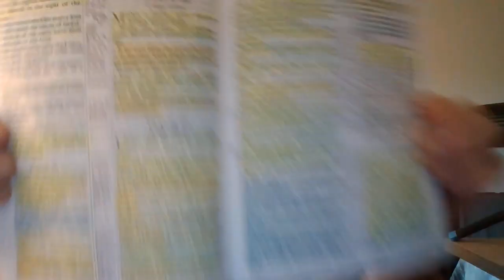A Psalm Of Separation (Psalm 101 Expository Video)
In this video we will be taking an Expository look at Psalm101, In these last days brethren, it is most imperative that there is a distinction between us and these so called "Christians", who utilize the very same tactics/methods as do these lost infiltrating devil coadjutors! WE ARE TO BE DIFFERENT, OTHER...why is it that so much which is called "Christian" (even within its DEMONations) all look oh so similar? This video, was a rebuke unto me putting it together, this video will be a rebuke unto others. BRETHREN, before the redemption of the purchased possession , do we really want to be as those who attack us fighting fire with fire?